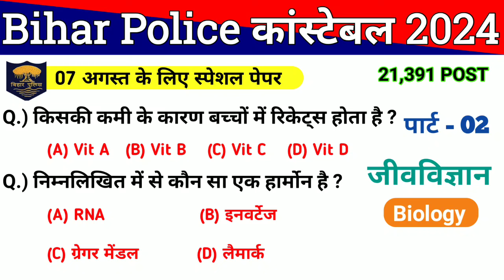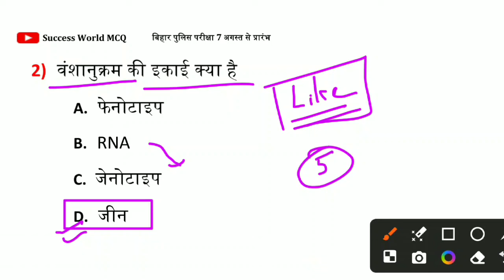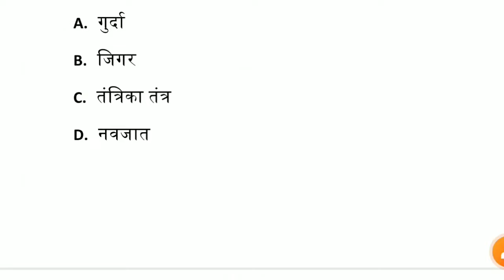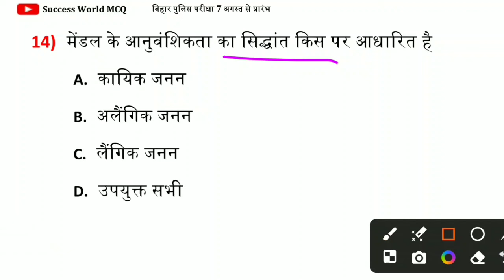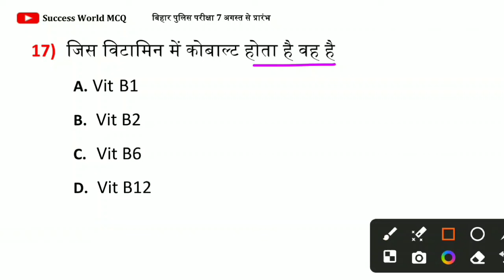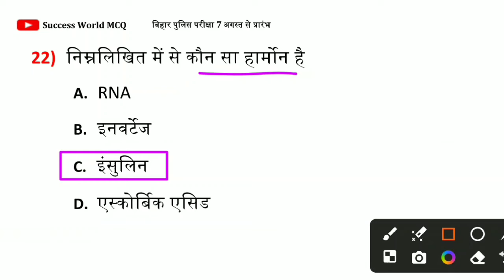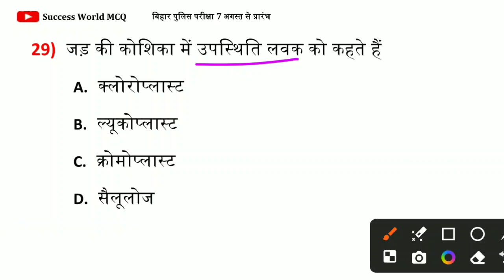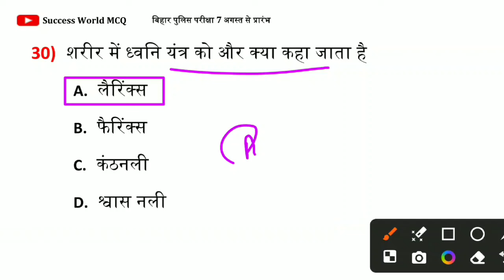Bihar Police Biology/जीवविज्ञान सेट:-02 | Bihar Police Science Class 2024 | Bihar Police Question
🔥DAILY 🔴 LIVE CHAT CLASS TIME🔥
Bihar Police Practice Set Class - 8:00 PM
Bihar Police Extra Class 👉 8:30 PM
Bihar SSC Inter Level Class 👉 10:00 AM
Reasoning Practice Class 👉 शाम 7:30 बजे(New Channel 👉 diwakar study iq पर)

bihar police
bihar police live class gk gs
bihar police constable vvi question gk gs,success world mcq